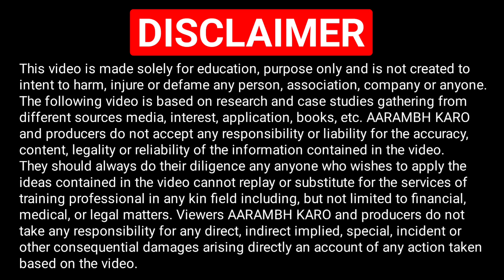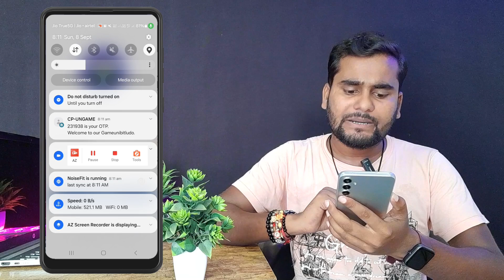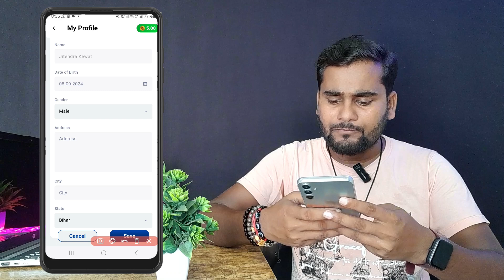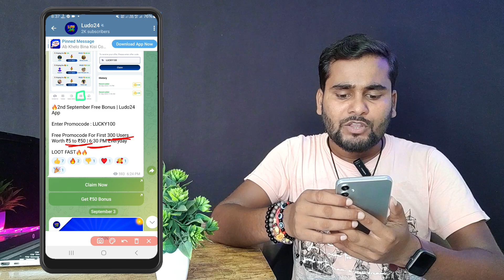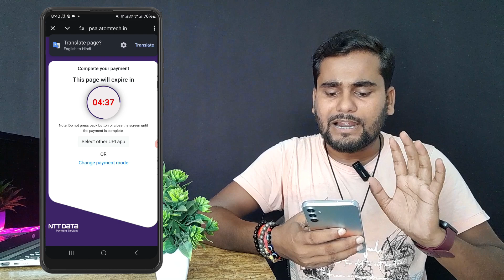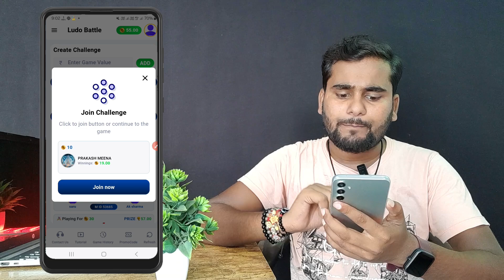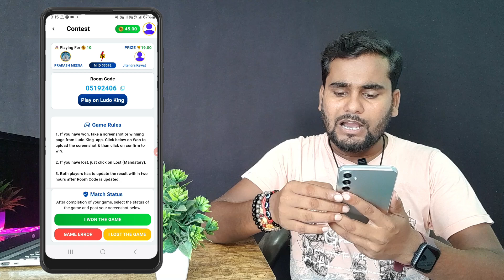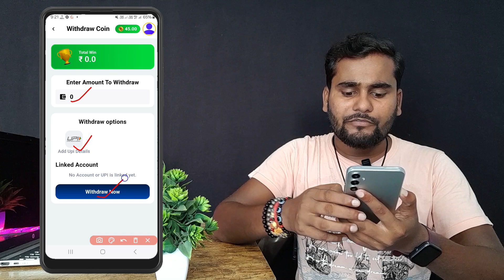2024 BEST MONEY EARNING APP || Earn Daily FREE ₹4,500 UPI Cash Without Investment || Ludo24 App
☄️Hello, Friends, I am Jitendra Kewat Owner of "Aarambh Karo"  youtube Channel  I Will Explain The 2024 BEST MONEY EARNING APP || Earn Daily FREE ₹4,500 UPI Cash Without Investment || Ludo24 App

~Equipment Used :
~Main Tripod
~Second Tripod
~Third Tripod

Queries Solved

Ludo24 App Se Paise Kaise Kamaye game khel kar
Aarambh Karo se paise kaise kamaye

online paise kaise kamaye game khel kar